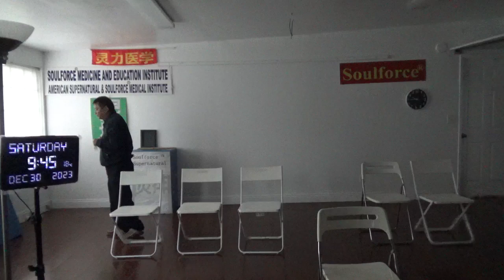15613，右下腿拉紧痛（天庭造的很多变形金刚向白房子讨债）